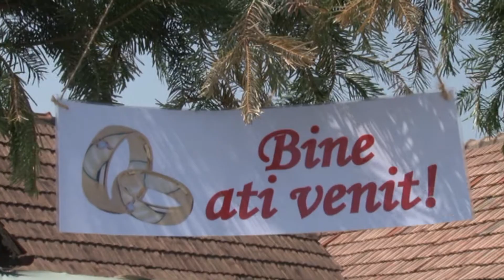IULIANA SI ROMICA CLIP NUNTA